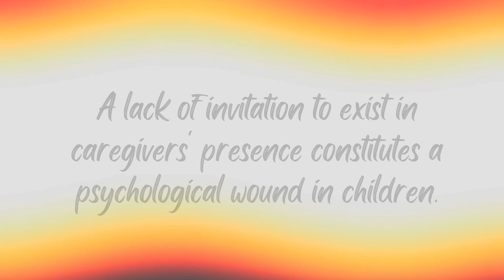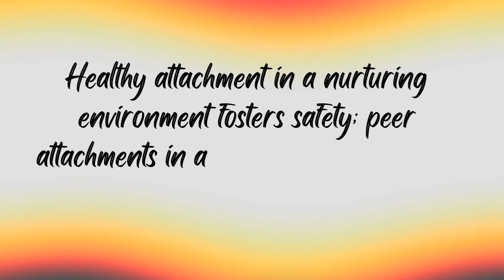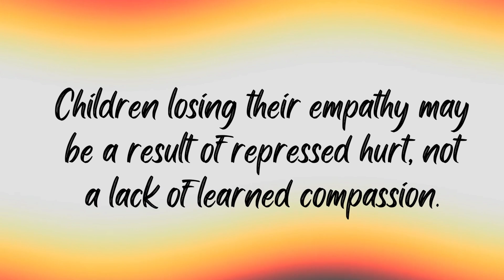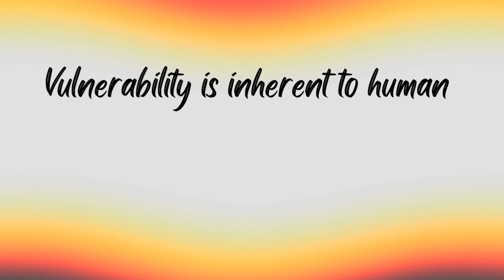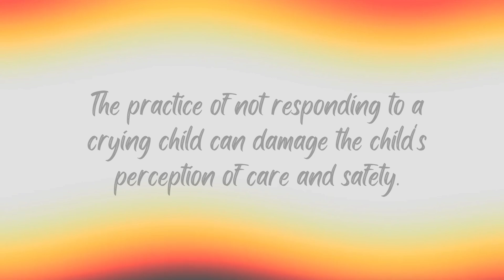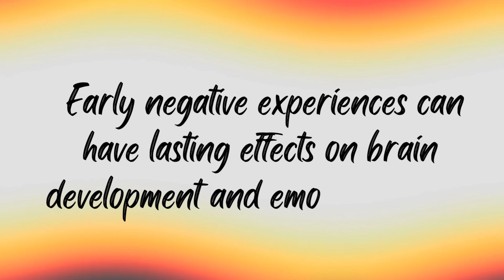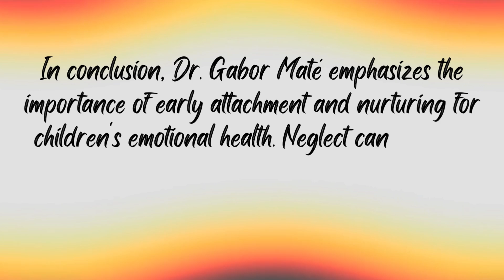Dr. Gabor Maté Reveals Shocking Truth About Attachment — MUST WATCH!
How Childhood Neglect Affects Lifelong Emotional Health | Dr.Gabor Mate Enlightening Video

Discover the profound insights of Dr. Gabor Maté as he delves into the crucial aspects of childhood development, attachment, and emotional health. In this eye-opening video, Dr. Maté explains the significance of healthy attachments, the impact of early negative experiences on brain development, and the hidden dangers of ignoring a child's cry for help. Learn how vulnerability and empathy play a vital role in shaping a child's lifelong resilience and well-being.

🔍 Key Topics Covered:

The magic and importance of attachment in childhood
The psychological wounds caused by a lack of caregiver presence
How nurturing environments foster safety and resilience
The emotional harm of peer attachments in damaging environments
The surprising reasons behind children's empathy loss
The crucial role of respecting and caring for vulnerability
The long-term effects of early negative experiences on brain development
👨‍⚕️ About Dr. Gabor Maté:
Dr. Gabor Maté is renowned for his expertise on addiction, stress, and childhood development. His groundbreaking work has helped countless individuals understand the deep connections between early experiences and lifelong health.

Gain valuable insights into the importance of healthy attachment
Understand the lasting impact of childhood experiences on emotional health
Learn practical tips for fostering resilience and empathy in children

Get Gabor Maté’s books:
📚The Myth of Normal
📚Hold On To Your Kids
📚In the Realm of Hungry Ghosts
📚Scattered Minds
📚When the Body Says No